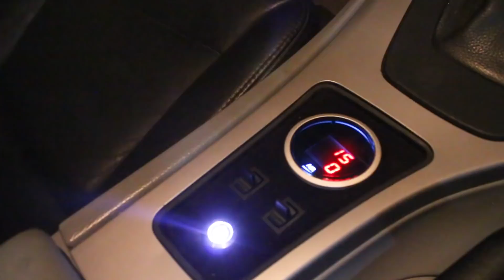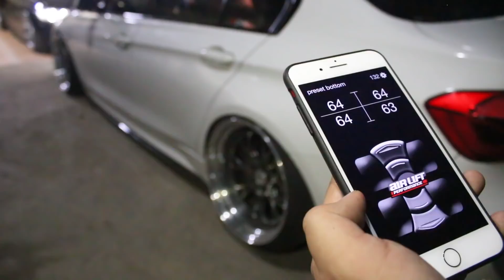B3G : BMW 3 SERIES // Eps 1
B3G : BINCANG- BINCANG BARENG GESREXGANG
EPS 1 / BMW 3 SERIES

E36 Riza Anugrah (@rizaanugrah19)
E90 Agus Hermawan (@agushermawan31)
F30 Akbar Putra Dayuh (@akbardyu)

Official Instagram : @gesrexgang

Official Line ID : gesrexgang

Copyright Gesrexgang media 2018.